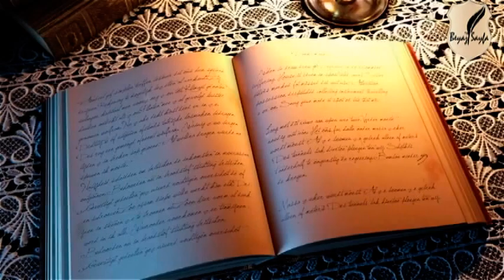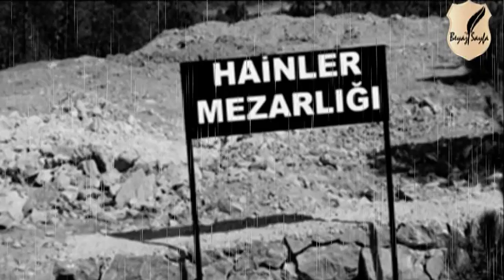ADI HİCRET | Erhan Bozkurt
Rabbimiz (c.c) "Hicreti" en başta Efendimize (s.a.s) yaşatmış. Taa ki ondan sonra gelenlerde bu tür şartlarda aynı yolu izlesinler, hem de bir ibadet sevabı alsınlar.
  İşte bu uğurda canını, ailesini, davasını kurtarmak için en ağır yolculuk risklerini bilerek bir can pazarına çıkar durur insanlar...
 Yirmi birinci yüzyılda da olsak insanlık halâ farklı zulümlerle aynı yola mecbur bırakılmışlardır
ne yazık ki...

Işte "ADI HİCRET"
bu acıları yaşayan her milletten, binlerce insan ve aileden biri olan "Murat Akçabay" ailesinin yaşadıklarından bir kesit, olanları anlatmaktan aciz bir şiir...
Kendisine ve şahsında tüm hicret mağdurlarına tekrar sabırlar, kaybettikleri ailelerine de   Allah'tan rahmet diliyorum...

"Adı.."Hicret" olunca ya çıkar yolun selamete,
Yahut alır koyar, kestirmeden cennete...
La Tahzen..."

 Şiir          : Erhan Bozkurt
Yorum     : Erhan Bozkurt
Klip          : Şiirpârem
                   Ruhumeyyit